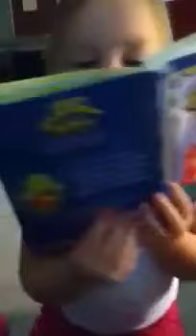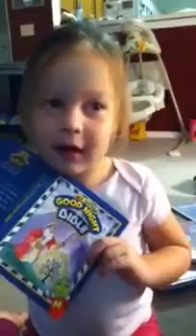Little Girl...Bible....and The God...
A little girl reads Bible story  about Jesus (Isa)  and asks questions to her father about God. This conversation is worth listening and it reflects how innocent Kids ask serious questions and we don't have answers. A must watch video...

आप महफिल, मजलिस, नौहे, मरसिया, मातम और अन्य शिया कार्यक्रमों व लेखों के लिए हमारी वेबसाइट पर ,जा सकते हैं। वाईकेमीडिया के जरिेए तमाम शिया प्रोग्राम को यूट्यूब के जरिए पहुंचाया जा रहा है।